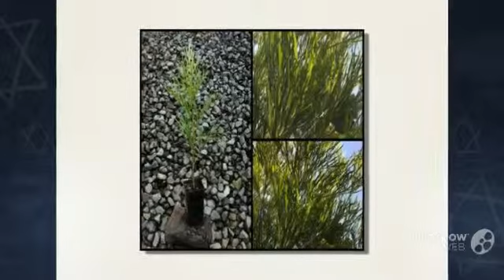Stenocarpus - garden plants